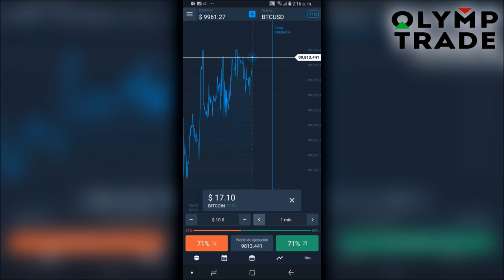CARRERAS EN KAYAK DESDE EL NARANJO SAN LUIS POTOSI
Paraje Nacimiento del
Rio 482

Cabañas y Campamento

Restaurant El Buen

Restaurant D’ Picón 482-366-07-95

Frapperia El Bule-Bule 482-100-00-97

El Sazón de la Abuela

Ecoturismo Aventura y

Restaurant-Bar El

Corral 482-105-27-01